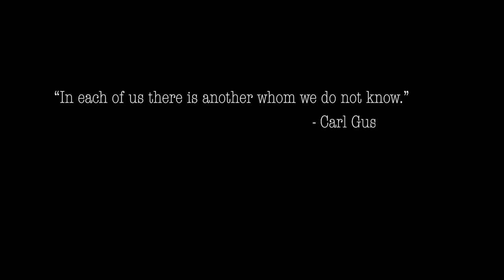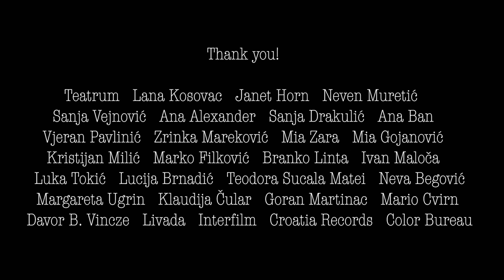9th SESSION - Award winning short film involving split personality disorder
During her 9th session with a patient, a psychotherapist is met with an unexpected outcome.

Official Selection at Nature Without Borders International Film Festival 2021 for Best Lead Actor.

Catalogued at Cannes Film Festival’s Cannes Short film corner 2021 and Clermont Ferrand short film festival 2022.

CREDITS

CAST

Danny / Billy / Jenny – Davor Tomic

The Doctor – Iva Mihalic

Jenny – Anamarija Zuzul

Davor Tomic’s Double – Petar Varat

CREW

Editor Mislav Muretic

Director of Photography – Goran Mecava, h.f.s.

Assistant Director – Augustin Kopric

Script Continuity – Roman Cernjak

Camera Assistant / Focus Puller – Marko Durdan

Colourist / Grader – Darko Kuslan

Music Composer – Vid Hribar, Davor B. Vincze

Sound Producer / Designer – Viktor Grabar

Gaffer – Marijan Kljajic

Grip – Ivan Kljajic

First Makeup Artist – Matea Viskovic Novosel

First Hairstylist – Monika Rakocija

Make-up / Hair Supervisors and Team – Lucija Juros, Mara Culjak, Kristina Vajda, and Marina Drvis

Costume Designer – Ines Zrnc - Gregorina

Art Director – Dubravko Duran

Still Photographer – Petar Varat

SPECIAL THANKS